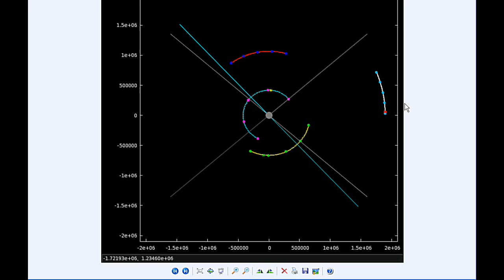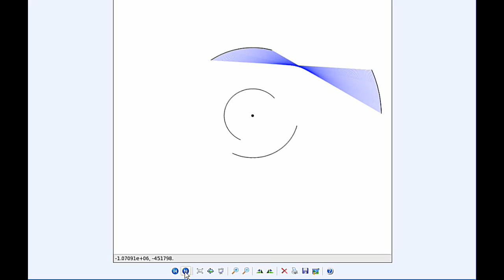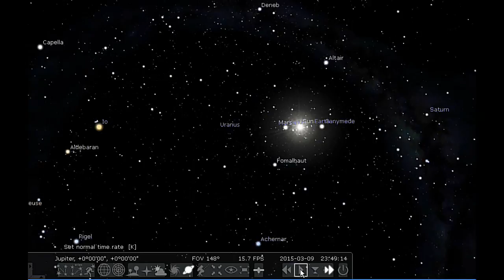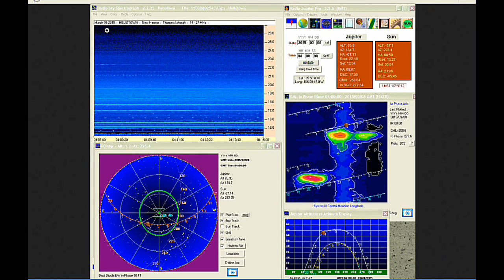Jupiter Today | 09 March 2015